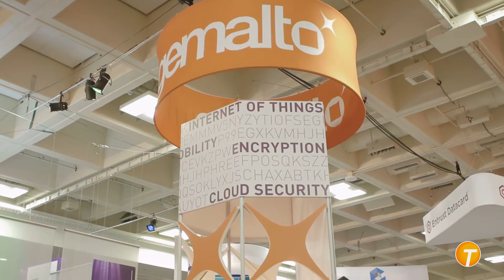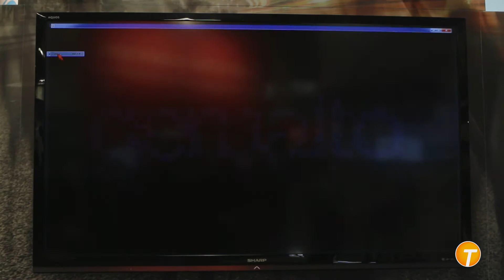RSA Conference 2016 – 4OnTheFloor with Jason Hart of Gemalto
Gemalto (formerly SafeNet, Inc.) is a global leader in digital security, bringing trust to an increasingly connected world. We deliver a vast range of technologies and services to businesses, governments and other organizations, protecting identities and data so they’re kept safe wherever they’re found: in personal devices, connected objects, the network, the cloud and in between.